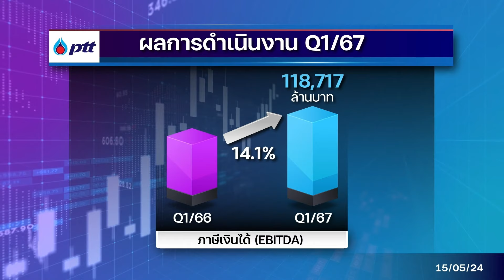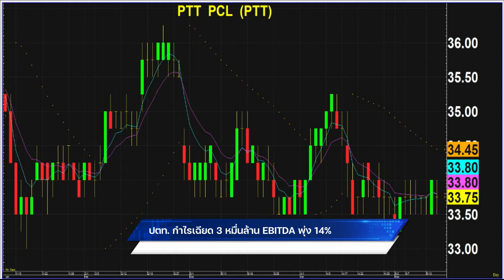ปตท.กำไรเฉียด 3 หมื่นล้าน EBITDA พุ่ง 14%